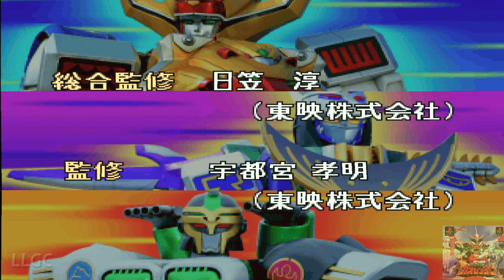Hyakujuu Sentai GaoRanger (2001) Sony PlayStation Full Game Playthrough in HD (Beetle PSX HW)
Game name - Hyakujuu Sentai GaoRanger
Original Title - 百獣戦隊 ガオレンジャー
Console - Sony PlayStation
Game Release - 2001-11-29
Publisher - Bandai, Natsume

Hyakujuu Sentai Gaoranger is a game based on the Super Sentai season of the same name, developed by Natsume, and published by Bandai in 2001. Gaoranger would be the basis for Power Rangers Wild Force, which started production on Fox Kids but was moved to Disney after the rights were bought from Saban midway through production by Buena Vista Corporation, Disney's former parent company responsible for most live-action shows during the time. Disney would continue to hold the rights for nine years until Saban bought them back in 2010, although now Power Rangers is shown on Nickelodeon due to the Fox Box (the successor to Fox Kids, which was started in 2003) being shut down in 2008 to be merged with the CW to make Vortex, which aired until 2013.

Gaoranger loosely follows the plot of the original series, albeit abridged at times. Players, who are always GaoRed (the Red Wild Force Ranger), with the other Gaorangers being played by the CPU, are tasked with the simplest of goals: make your way through the masses of Orgs, demons that plan on returning their master, the Master Org, to his full power so they can pollute the world and take over, and defeat the boss Org of that area using their mech, the GaoKing.

RetroArch Settings
Core - Beetle PSX HW
Renderer - Hardware
Software Framebuffer - On
Adaptive Smoothing - On
Super Sampling - On
MSAA - 16x
Internal GPU Resolution - 8x
Internal Color Depth - 32bpp
Texture Filtering - Nearest
PGXP Operation Mode - Memory
PGXP Vertex Cache - On
PGXP Perspective Correct Texturing - On
Line-to-quad hack - Default
Widescreen Mode Hack - On
Frame Duping - On
CPU Frequency Scaling - 100% (Native)
GTE Overclock - On
GPU Rasterizer Overclock - 32x
Dithering Pattern - Off